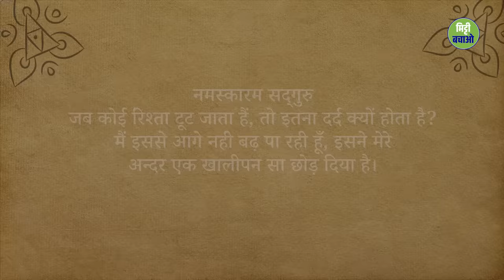रिश्ते टूटने के दर्द से कैसे निकलें? | Sadhguru Hindi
अक्सर एक रिश्ते के टूट जाने से इतना दर्द क्यों होता है? अगर ऐसा कुछ हमारे साथ हो गया, तो हमें कैसे शालीनता पूर्वक इससे उबरना चाहिए, आइये जानते हैं सद्‌गुरु से...।